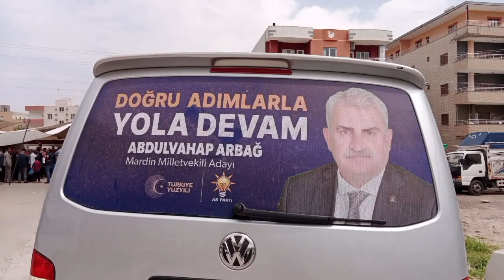Ak Parti Mardin Milletvekili adayı ve HÜDA PAR dan seçime 24 saat kala önemli mesajlar